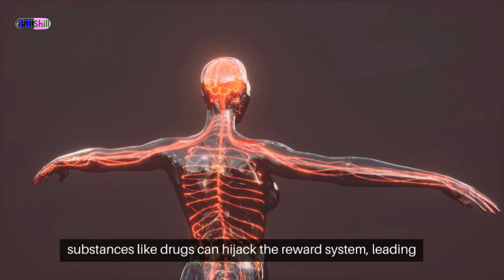The Dance of Dopamine: Unveiling the Brain's Reward System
"🧠✨ Dive into the fascinating world of the brain's reward system with Pill Shill's Body and Brain Busters! Join us as we unravel 'The Dance of Dopamine: Unveiling the Brain's Reward System.'

In this intriguing episode, we demystify dopamine, the brain's reward messenger. Discover how it orchestrates moments of pleasure, motivation, and desire in your daily life.

As our narrative unfolds, explore the science behind the brain's reward pathways and how they shape your experiences, from delightful meals to cherished moments.

But, beware! We also uncover the shadows where addiction and depression disrupt this delicate dance, altering the balance of your reward system.

Join us on this voyage through the brain's reward system with Pill Shill's Body and Brain Busters. Until our minds meet again, this is Pill Shill, signing off with a passion for knowledge and the incredible dance of dopamine.